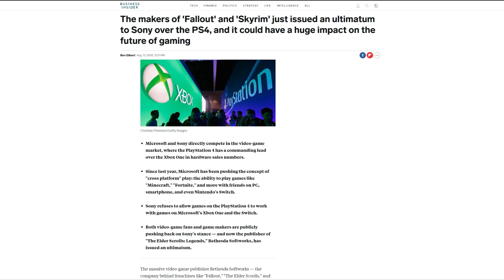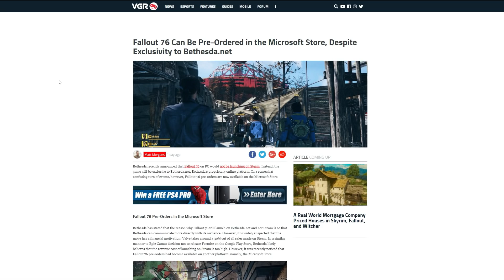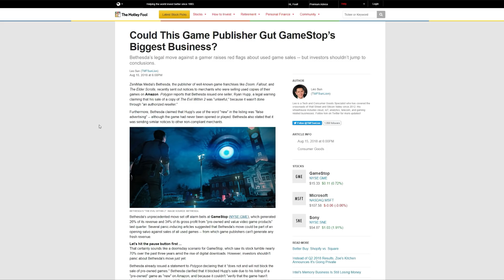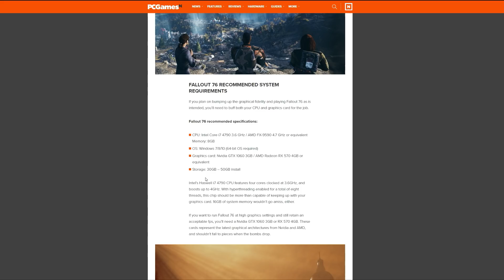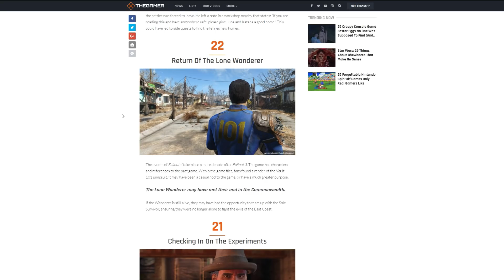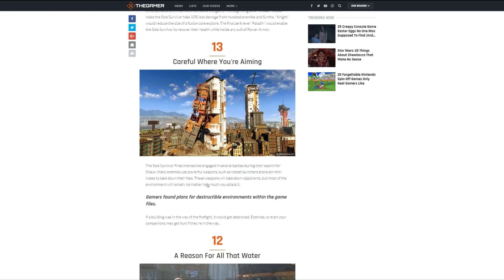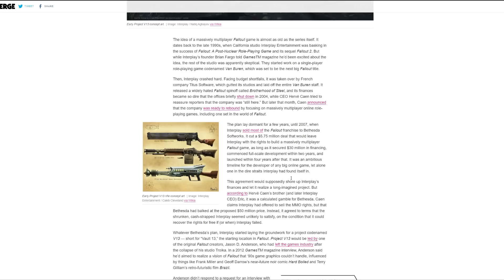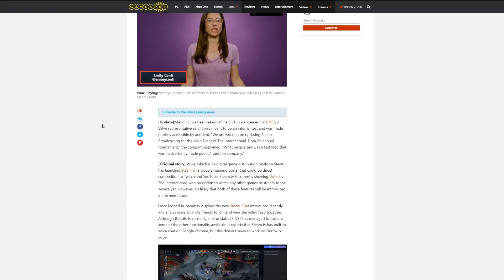NEWS: Fallout MMO / Config Fallout 76 / STEAM TV / Conflit avec SONY /